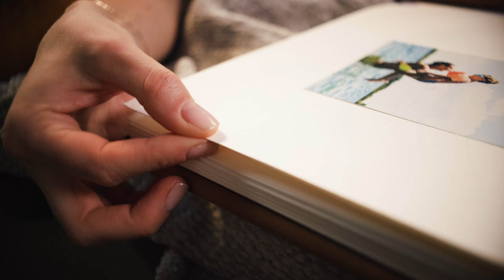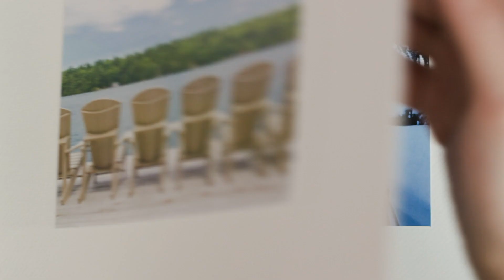Luna Bay Muskoka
Nestled within the southernmost tip of Muskoka on Sparrow Lake and only a short 90-minute drive from Toronto, you will find Luna Bay on 53 acres of secluded Muskoka natural beauty.

Discover the epitome of convenience at Luna Bay. With our 60 upscale waterfront cottages, either fully furnished and turnkey-ready or styled by you, owning your dream cottage has never been more attainable. Embrace a lifestyle where relaxation meets simplicity, and indulge in the ease of waterfront living like never before.